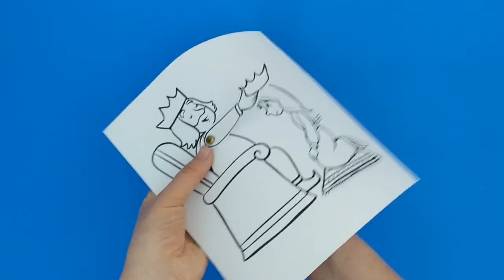Esther Becomes a Queen Craft - Bible Crafts for Kids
Check out this cute craft of Queen Esther!

- Scissors
- Crayons
- Split pin